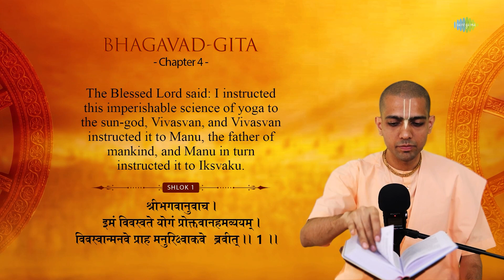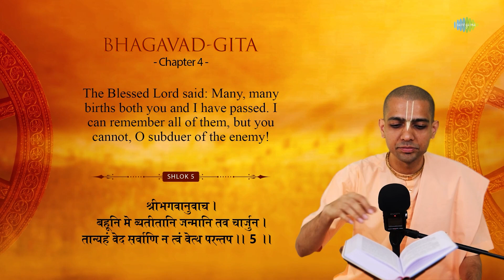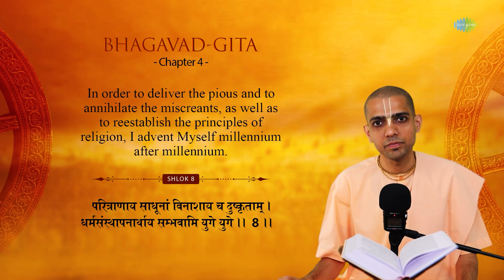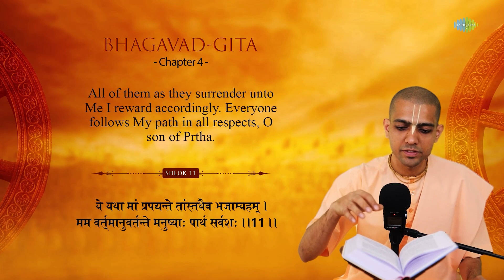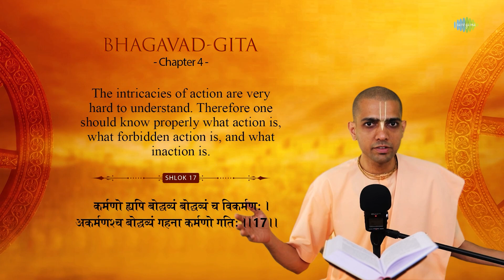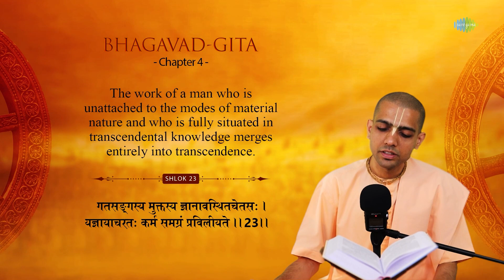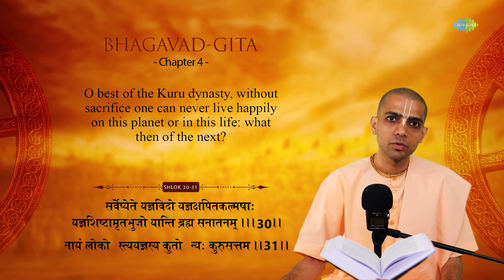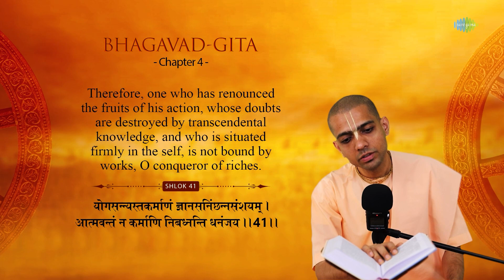Bhagavad Gita For Beginners | Chapter 4 With Narration | HG Gaurmandal Das | Bhagavad Gita Lessons